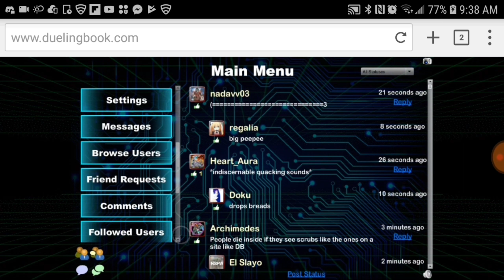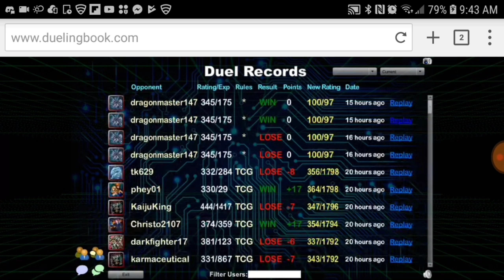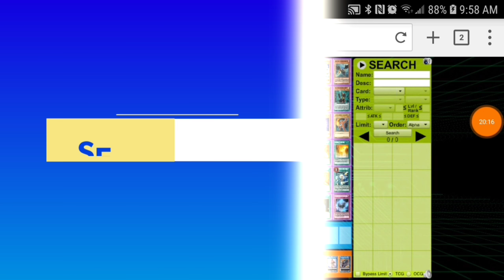Subscriber Deck Ep4: I dont know what to call this XD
Some random stuff thrown to gather and I like it! As always enjoy the content!